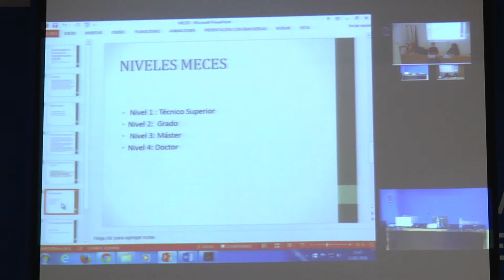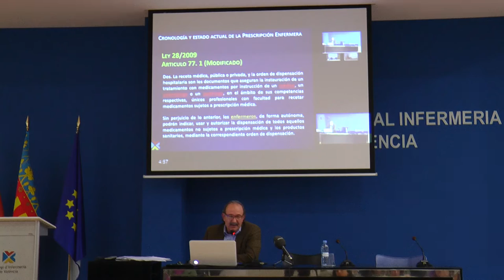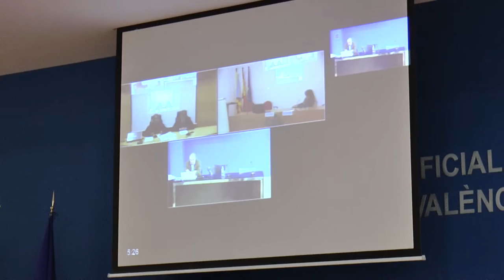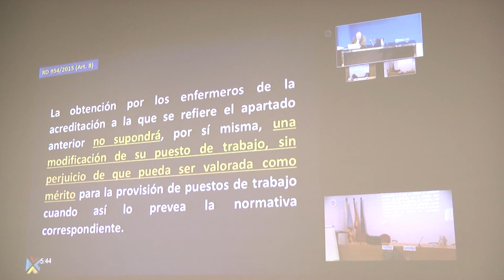Charla sobre Prescripción Enfermera y MECES | Cecova TV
Mucha es la incertidumbre que hay sobre dos temas de sumo interés para la Enfermería: la correspondencia entre el título de Diplomado y Grado y el alcance y consecuencias derivadas del Real Decreto de Prescripción Enfermera. Para esclarecer dudas CECOVA ha realizado una jornada informativa en los tres Colegios de Enfermería de la Comunitat Valenciana.